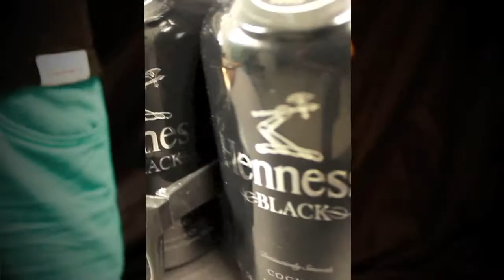Young Frost- MERCY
Music Money & Privilege available on datpiff.com